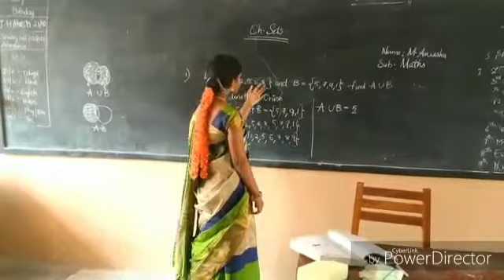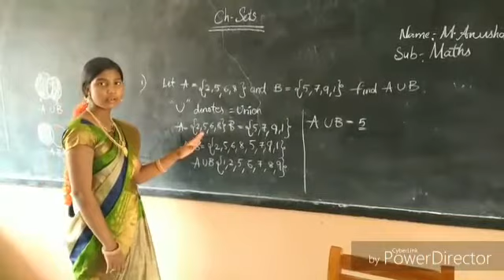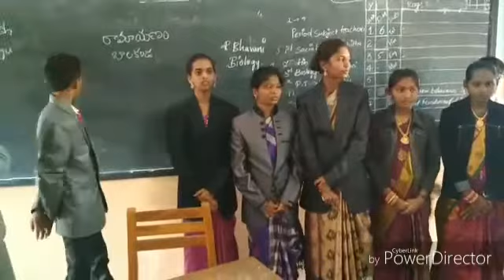Pavitratma school self government day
Self government day was celebrated in pavitratma high school in Valigonda town of yadadri bhongir district on 22 February 2018.